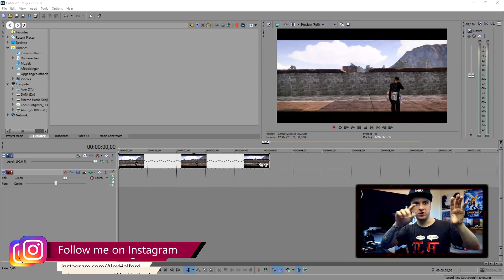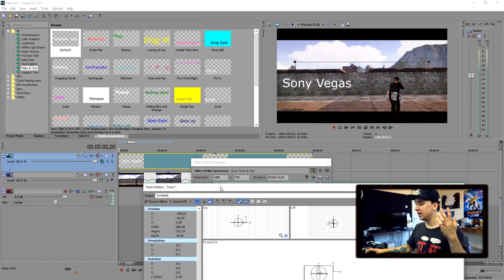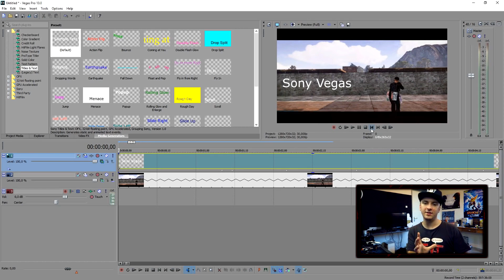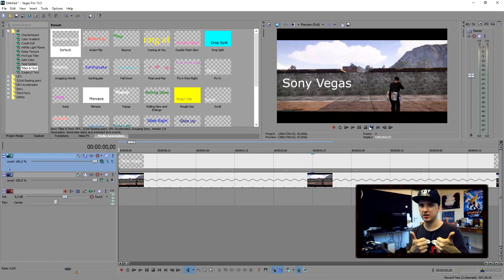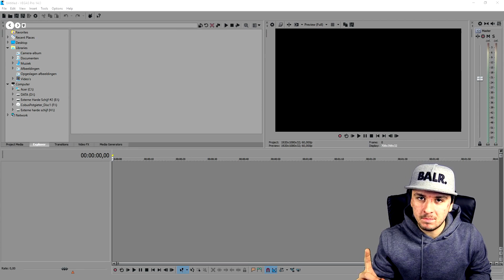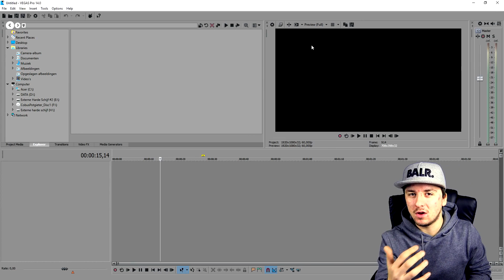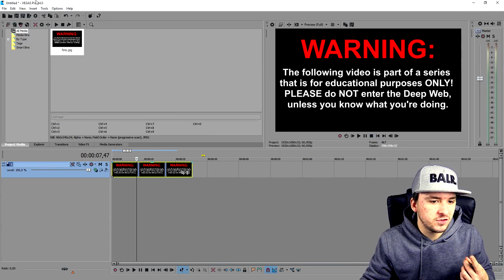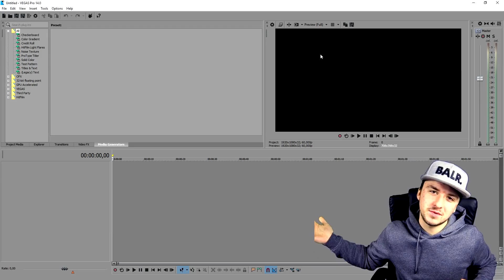How To Use Sony Vegas Pro 14 For Beginners! Part 5 - Tutorial #182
- - Vegas 14! It finally released! In this video I'll be showing you how to use Sony Vegas for beginners. I use the video editing software called VEGAS Pro 14 as my main video editing program. You can use Final Cut, iMovie, and more.
- Always Ready!